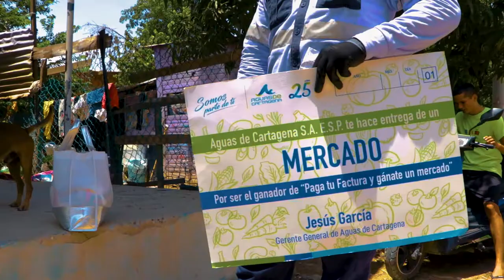Usuarios buena paga recibieron mercados de manos de Aguas de Cartagena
Nuevos incentivos a 35 usuarios buena paga de estratos 1, 2 y 3, entregó hoy martes 2 de junio de 2020, Aguas de Cartagena S.A. E.S.P. tras realizar el cuarto sorteo de mercados con productos básicos de la canasta familiar.